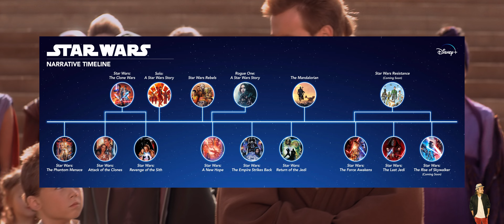Star Wars: Episode 1 - The Phantom Menace (1999) Explained In Hindi | Disney+ Hotstar | Hitesh Nagar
star wars episode i - the phantom menace (1999)
star wars episode i - the phantom menace cast
star wars episode i - the phantom menace saché
star wars episode i - the phantom menace (1999) full movie
star wars episode i - the phantom menace sabé (was keira knightley)
star wars episode i the phantom menace anakin
star wars episode i the phantom menace age rating
star wars episode i - the phantom menace actors
star wars episode i the phantom menace queen amidala
star wars episode 1 the phantom menace artwork by doug chiang
cast of star wars episode i  the phantom menace anakin
star wars episode i the phantom menace book
star wars episode i the phantom menace blu ray
star wars episode i the phantom menace (blu-ray 3d)
star wars episode i the phantom menace blu ray 4k
star wars episode i the phantom menace bg audio
star wars episode i  the phantom menace brian blessed
star wars episode 1 the phantom menace battle of naboo
star wars episode 1 the phantom menace blu ray
star wars episode i the phantom menace cast young anakin
star wars episode i the phantom menace characters
star wars episode i the phantom menace character list
star wars episode i the phantom menace sofia coppola
star wars episode i  the phantom menace common sense media
star wars episode i the phantom menace end credits
star wars episode i the phantom menace opening crawl
star wars episode i the phantom menace darth maul
star wars episode i the phantom menace darth maul force fx lightsaber
star wars episode i the phantom menace dvd
star wars episode i the phantom menace dominic west
star wars episode i the phantom menace dvd menu
star wars episode i the phantom menace disney plus
star wars episode i the phantom menace deleted scenes
star wars episode i the phantom menace google drive
star wars episode i the phantom menace (extended edition)
star wars episode i - the phantom menace (albums edit)
star wars episode i the phantom menace ending
star wars episode i the phantom menace - the ultimate edition
star wars episode 1 the phantom menace end credits
star wars episode 1 the phantom menace easter eggs